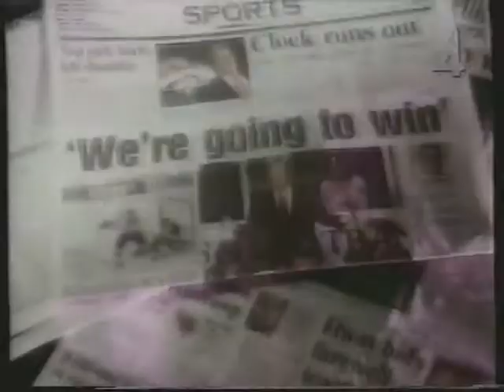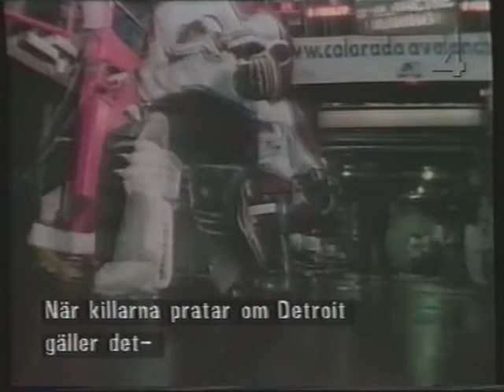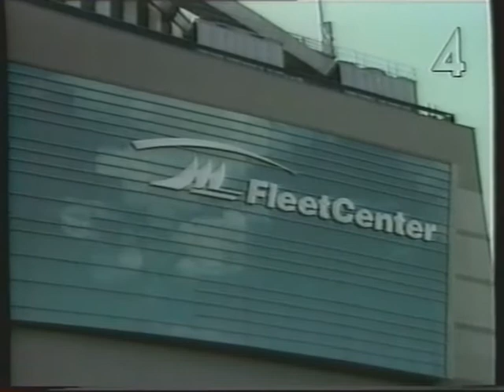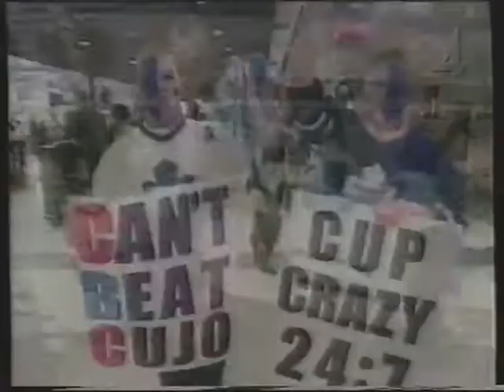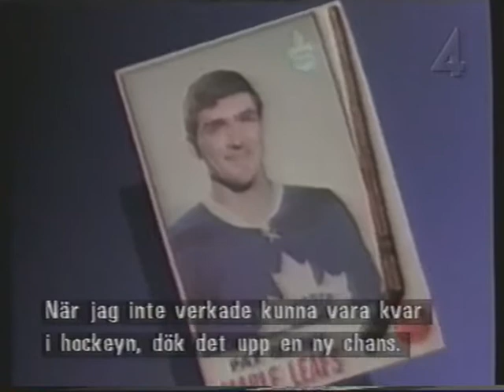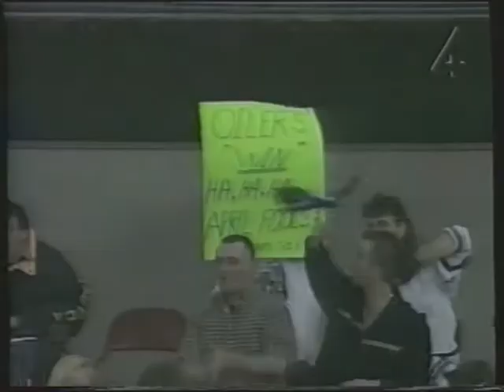Veckans NHL 15 maj 1999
TV4. Höjdpunkter från NHL-veckan som gått.
Jennifer Smith intervjuar Torontos coach Pat Quinn.